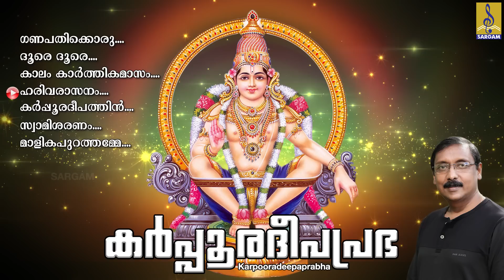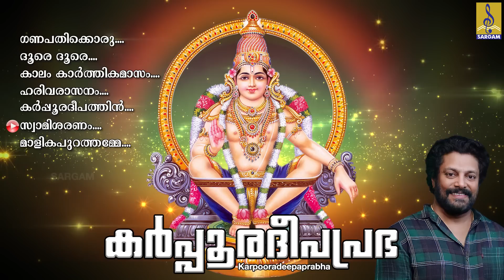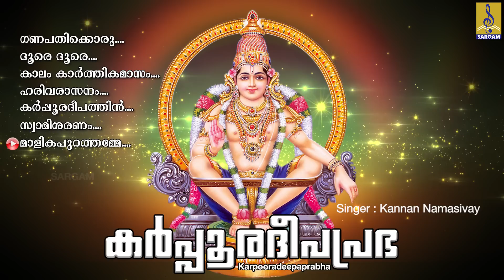കർപ്പൂരദീപപ്രഭ | Ayyappa Devotional Songs | Hindu Devotional Songs | Karpooradeepa Prabha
കർപ്പൂര ദീപപ്രിയൻ ശ്രീ മണികണ്ഠന്റെ പുണ്യം വർഷിക്കുന്ന ഭക്തിസാന്ദ്രമായ ഗാനങ്ങൾ | Karpooradeepa Prabha
Karpooradeepa Prabha is a hindu devotional songs of Lord Ayyappa. Lyrics by Pallipuram Mohanachandran, A.V.Vasudevan Potti, Vipin Ettumanoor & Rajesh Mattanur, Music composed by Jayan (JayaVijaya), Kannan Namasivay & Rajesh Mattanur, Sung by Madhu Balakrishnan, Biju Narayanan, Ganesh Sundaram & Kannan Namasivay

Song 01 : Ganapathikkoru Nalikeram 00:00
Lyrics : Pallipuram Mohanachandran | Music : Jayan (JayaVijaya) | Singer : Madhu Balakrishnan

Song 02 : Dhoore Dhoore 04:14
Lyrics : Vipin Ettumanoor | Music : Kannan Namasivay | Singer : Ganesh Sundaram

Song 03 : Kalam Karthika 10:14
Lyrics : A.V.Vasudevan Potti | Music : Jayan (JayaVijaya) | Singer : Madhu Balakrishnan

Song 04 : Harivarasanam 14:15
Lyrics :A.V.Vasudevan Potti | Music : Jayan (JayaVijaya) | Singer : Ganesh Sundaram

Song 05 : Karpoora Deepathin 18:48
Lyrics : Rajesh Mattanur | Music : Rajesh Mattanur | Singer : Biju Narayanan

Song 06 : Swami Saranam 24:06
Lyrics : Vipin Ettumanoor | Music : Kannan Namasivay | Singer : Kannan Namasivay

Song 07 : Malikapurathamma 29:06